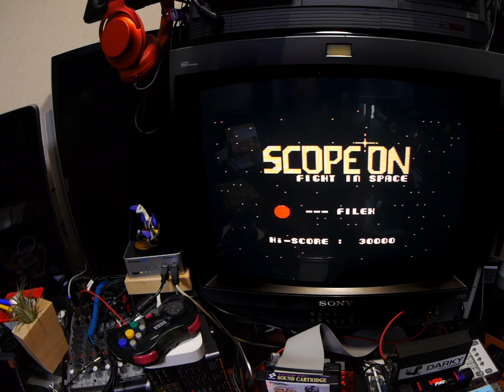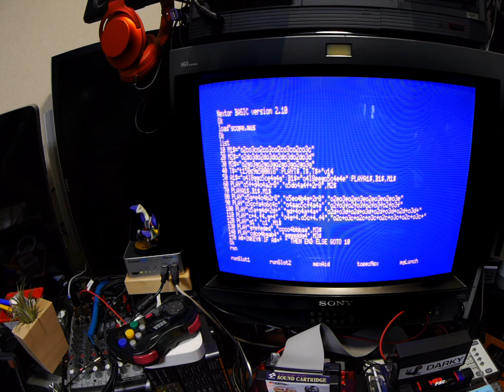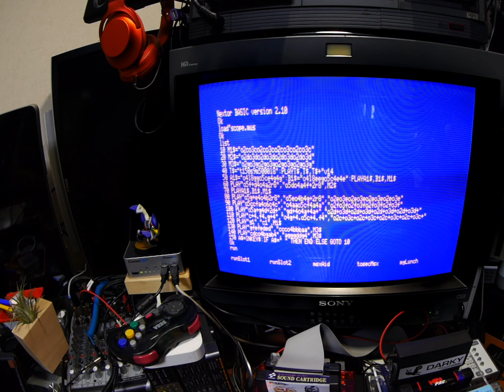Today's MSX Tune - Scope-On Basic MML.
오래전에 아주 잘 만들어진 몇몇 MSX 카트리지 게임은 예상과는 달리 Basic으로 만들어진 경우가 있는데, 그 놀라운 개발 실력에 못잖은 멋진 BGM의 예를 들어 보자면 감히 이 게임을 빼놓을 수가 없다.

Original Title - Scope On -  スコープオン
Developed by ASCII Corporation
Release - 1983